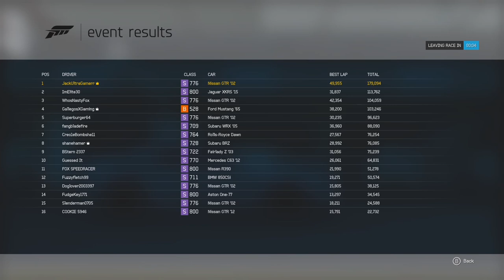Forza 6 - MORE DRIFTING! (200K Goal, Nasty vs Gallegos, and More!)